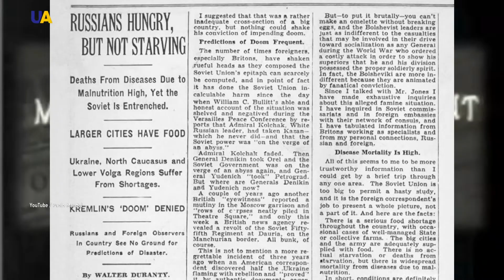Soviet Propaganda Masked Deadly Policies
Father Stalin, dear Lenin, and the Communist Party - lead to 'Freedom, Equality and Brotherhood.' These were the Soviet Union's hollow promises to its people. But instead of freedom, Ukrainian peasants became slaves on collective farms. They faced the 'Holodomor' - a man-made famine - covered up by Soviet propaganda.